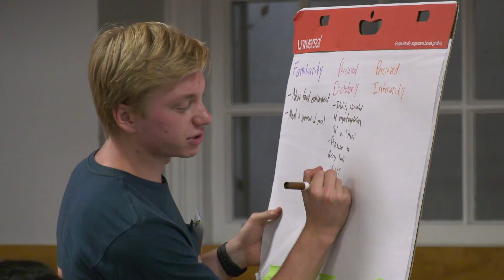Behavior-Centered Design Challenge hosted by Rare and Dickinson College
Dickinson College partnered with the global nonprofit Rare to host an interactive summit to explore how colleges and universities can best promote sustainable behaviors and fight climate change. As part of the weekend, teams of students were asked to design a solution for getting more people to select plant-rich meals on campus. During Saturday's Be.Hive summit, the top-three teams will present their solution on stage to more than 400 campus sustainability leaders, behavioral scientists and student advocates from 46 colleges.